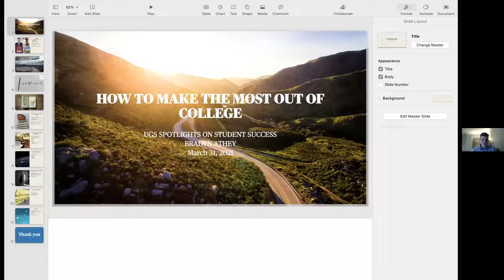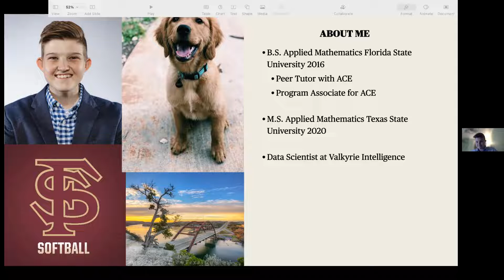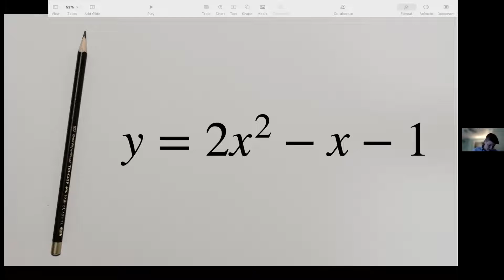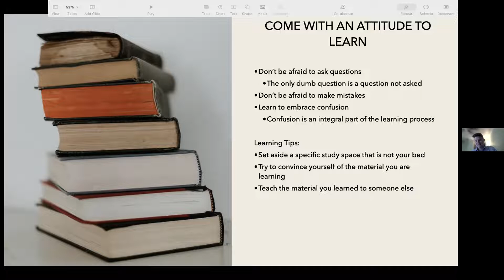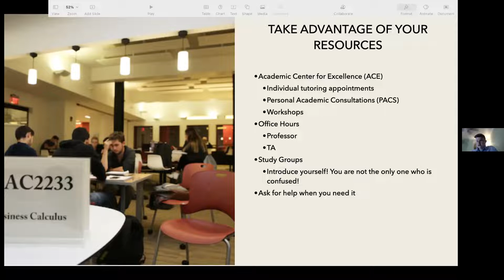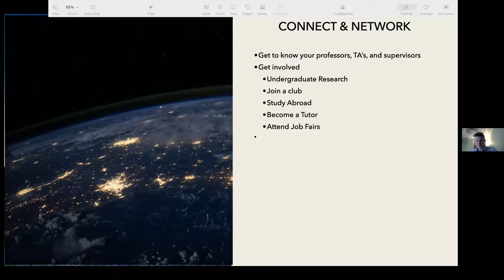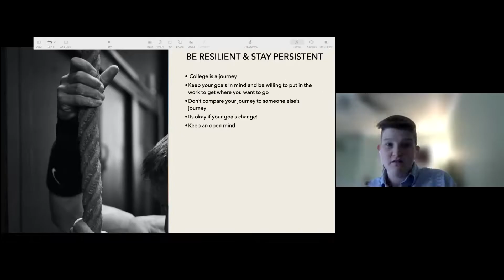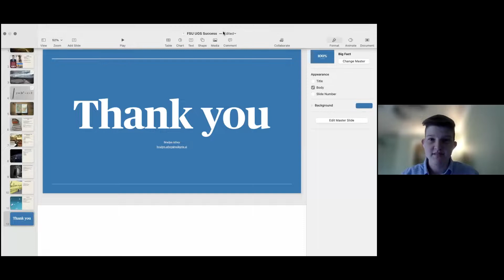UGS Spotlights on Student Success Series featuring Bradyn Athey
Topic: Making the most of college!